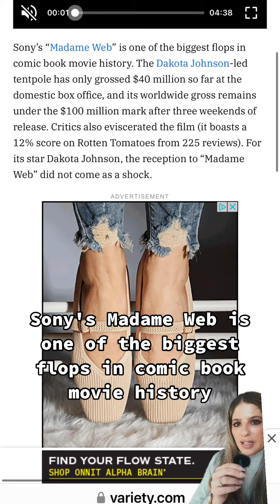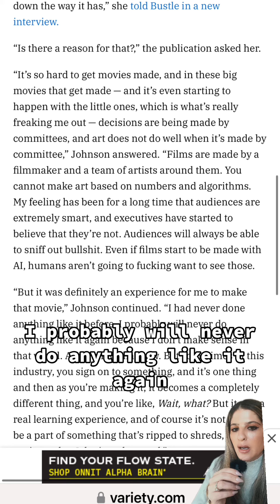Dakota Johnson / Fake Instagram Accounts